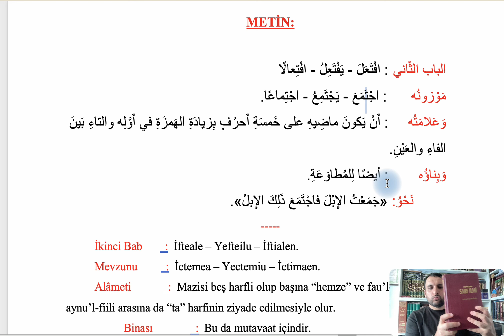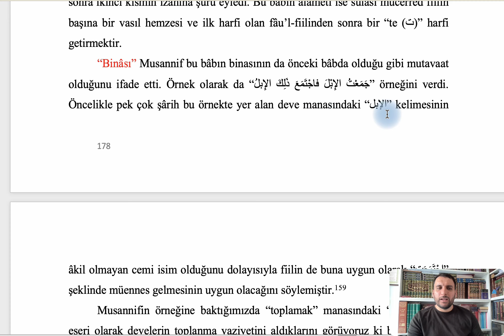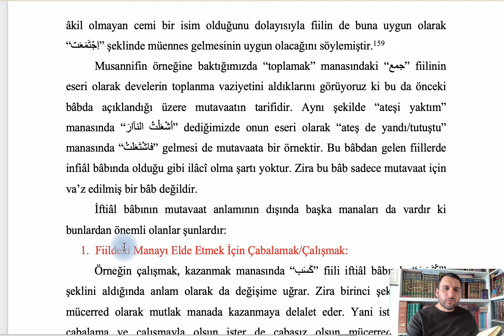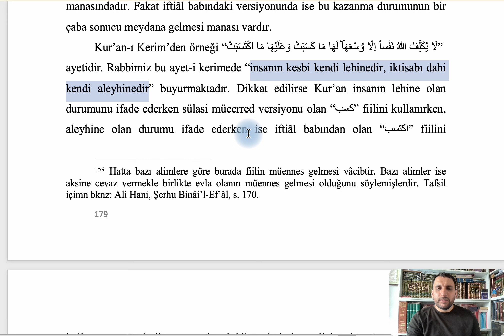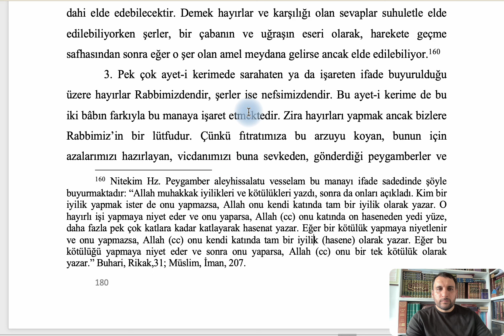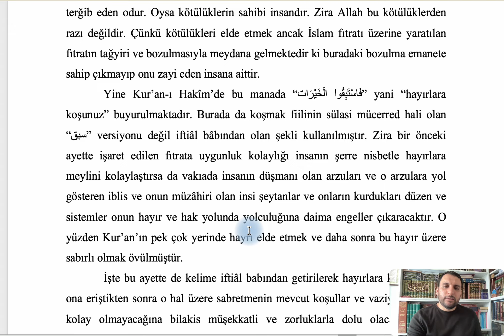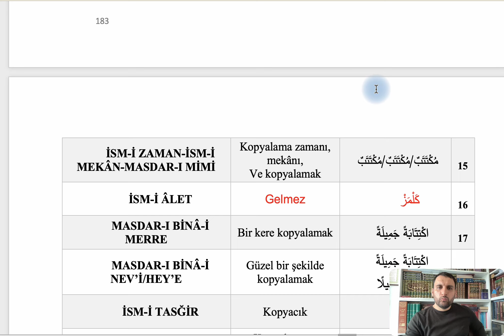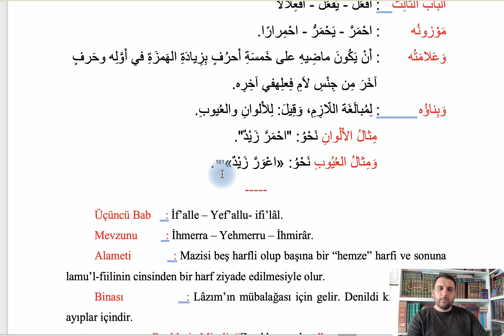SARF DERSLERİ-2: BİNA KİTABI-16 (İFTİÂL BÂBI ve ÇEKİMİ)